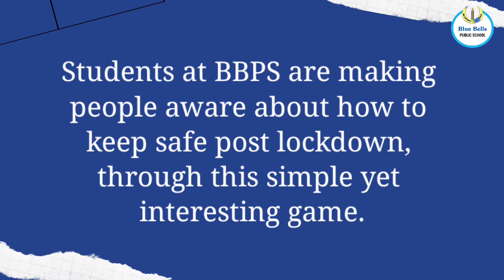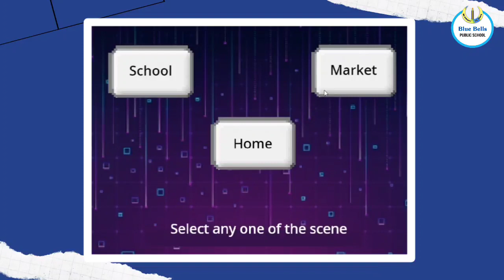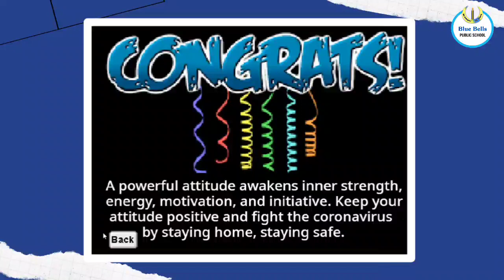Blue Bells Public School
Blue Bellians believe in converting challenges into opportunities. Our students decided to utilise their gaming skills during this pandemic to enhance their problem-solving and creative thinking skills further.

Kudos to Akshit Arora of Class X-B who developed a game to create more awareness, in a play-way mode, about the continued precautions to be taken at school, in the market and at home post lockdown.